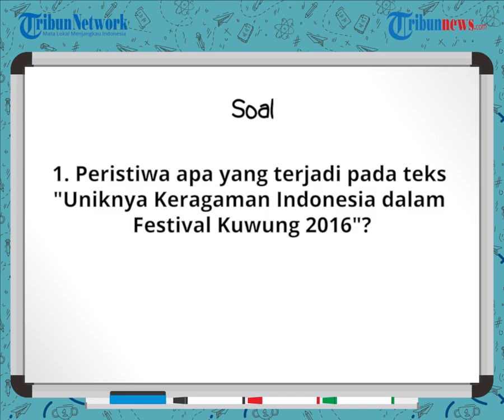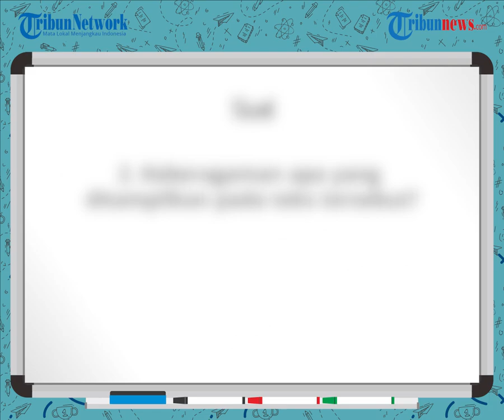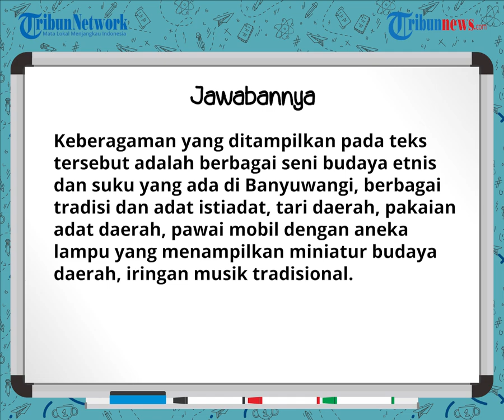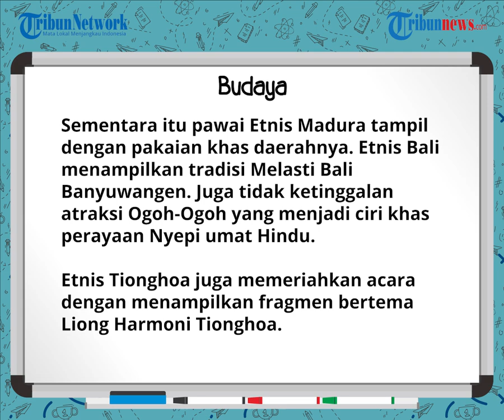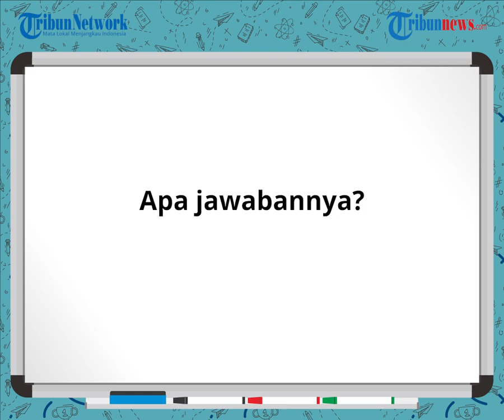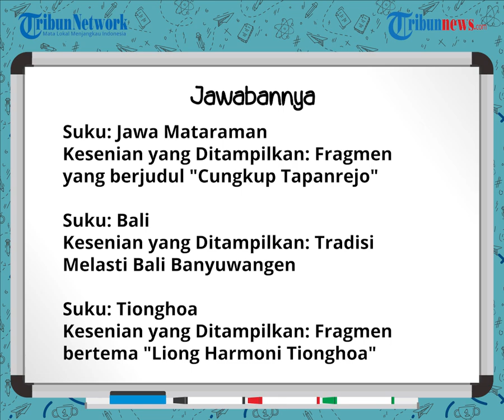KUNCI JAWABAN Tema 8 Kelas 5 SD Halaman 132 134 dan 135 Subtema 3 Pembelajaran 6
TRIBUN-VIDEO.COM - Berikut kunci jawaban Buku Tematik Tema 8 Kelas 5 SD halaman 132, 134, dan 135.

Buku Tematik Tema 8 untuk SD kelas 5 edisi revisi 2017 ini berjudul Lingkungan Sahabat Kita.

Adapun Subtema 3 dalam Buku Tematik ini berjudul Usaha Pelestarian Lingkungan.

Dalam artikel ini, berisi kunci jawaban soal yang ada dalam pembelajaran 6 di subtema 3 di halaman 132, 134, dan 135.

Kunci jawaban Buku Tematik Tema 8 kelas 5 SD ini ditujukan kepada orang tua atau wali sebagai pedoman dalam mengoreksi hasil belajar anak.

Sebelum melihat kunci jawaban, siswa harus terlebih dahulu menjawab soal sendiri.

Setelah itu, gunakan artikel ini untuk mengoreksi hasil pekerjaan siswa.

Berikut Kunci Jawaban Tema 8 Kelas 5 SD Halaman 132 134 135 Buku Tematik Subtema 3 Pembelajaran 6 yang Tribunnews kutip dari Buku Guru dan Siswa serta beberapa sumber lainnya:

Kunci Jawaban Halaman 132

Tahap Mewarnai Gambar dalam Membuat Gambar Cerita

Setelah menentukan tema dan membuat sketsa sesuai tema, tahap berikutnya ialah mewarnai gambar. Ada dua macam teknik pewarnaan, yaitu pewarnaan basah dan pewarnaan kering. Teknik pewarnaan basah ialah pewarnaan menggunakan media yang memerlukan pengencer, misalnya tinta, cat air, atau cat minyak. Sebaliknya, teknik pewarnaan kering ialah pewarnaan menggunakan media yang tidak memerlukan bahan pengencer, misalnya pensil warna, krayon, atau oil pastel.

Gambar berikut merupakan gambar dari sebuah cerita tentang seorang anak yang tidak mau bekerja sama dengan temannya dalam menyelesaikan tugas mewarnai. Saat melihat teman-teman lain telah menyelesaikan tugas, si anak mau bekerja sama untuk segera menyelesaikan tugas. Perhatikan gambar sebelum diwarnai dan setelah diwarnai.

Perhatikan gambar-gambar tersebut. Gambar pertama merupakan gambar sketsa yang telah disempurnakan. Gambar berikutnya merupakan gambar yang telah diwarnai.

(FOTO DI LINK ARTIKEL)

Ayo Mencoba

Pada Pembelajaran 5 kamu telah membuat sketsa gambar cerita pada buklet. Sekarang warnailah gambarmu. Gunakan gabungan teknik kering dan teknik basah.

Kunci Jawaban Halaman 134

Ayo Berdiskusi

Jawablah pertanyaan berikut ini dengan berdiskusi bersama kelompokmu.

1. Peristiwa apa yang terjadi pada teks "Uniknya Keragaman Indonesia dalam Festival Kuwung 2016"?

Jawab:
Peristiwa yang terjadi pada teks "Uniknya Keragaman Indonesia dalam Festival Kuwung 2016" adalah pesta rakyat dalam rangka memperingati hari jadi kota Banyuwangi (Harjaba) ke 245 yang menyuguhkan beragam tradisi daerah yang dikemas dalam sebuah pertunjukan yang megah.

2. Keberagaman apa yang ditampilkan pada teks tersebut?

Jawab:
Keberagaman yang ditampilkan pada teks tersebut adalah berbagai seni budaya etnis dan suku yang ada di Banyuwangi, berbagai tradisi dan adat istiadat, tari daerah, pakaian adat daerah, pawai mobil dengan aneka lampu yang menampilkan miniatur budaya daerah, iringan musik tradisional.

3. Sikap apa yang dapat kalian tiru dari teks?

Jawab:
Sikap yang dapat kalian tiru dari teks tersebut adalah mempelajari berbagai adat istiadat dan kesenian daerah untuk membantu melestarikan budaya Indonesia, serta sikap saling menghormati dan menghargai antar suku atau etnis yang ada sehingga timbul sikap kerukunan dalam usaha meningkatkan persatuan dan kesatuan di Indonesia.

Baca juga: Kunci Jawaban Tema 6 Kelas 3 SD Halaman 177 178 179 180 Buku Tematik Energi dan Perubahannya

Uniknya Keragaman Budaya Indonesia dalam Festival Kuwung 2016

Festival Kuwung merupakan acara seni dan budaya sekaligus pesta rakyat yang paling ditunggu-tunggu kehadirannya setiap tahun. Festival yang digelar dalam rangka hari jadi Banyuwangi (Harjaba) ke 245 ini menyuguhkan beragam tradisi daerah yang dikemas dalam sebuah pertunjukan yang megah.

Festival Kuwung menampilkan beberapa keragaman budaya beragam etnis dan suku dalam rangkaian fragmen yang menarik. Pembukaan Kuwung menyuguhkan Tradisi Saulak, Suku Mandar. Berikutnya pawai menampilkan etnis Jawa Mataraman, lalu penampilan suku Using yang menampilkan Sarine Kembang Bakung. Sementara itu pawai Etnis Madura tampil dengan pakaian khas daerahnya. Etnis Bali menampilkan tradisi Melasti Bali Banyuwangen. Juga tidak ketinggalan atraksi Ogoh-Ogoh yang menjadi ciri khas perayaan Nyepi umat Hindu.

Etnis Tionghoa juga memeriahkan acara dengan menampilkan fragmen bertema Liong Harmoni Tionghoa. Sebelumnya Festival Kuwung juga dimeriahkan oleh penampilan defile perwakilan dari beberapa daerah, seperti kota Bogor, Kediri, Sleman, Probolinggo hingga Sumbawa Barat yang menampilkan tari Kipas.

Kunci Jawaban Halaman 135

Ayo Mencoba

Identifikasikan keragaman seni dan budaya yang terdapat pada bacaan "Uniknya Keragaman Indonesia dalam Festival Kuwung 2016". Tulislah hasil identifikasimu dalam tabel berikut.